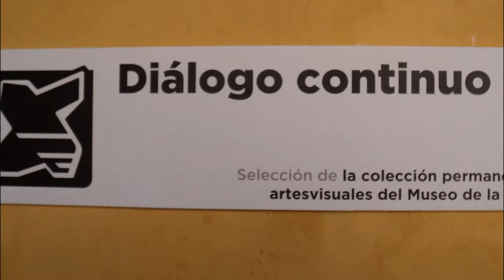Parte de la Colección del Museo de la Ciudad de Querétaro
Una muestra de la colección de artes visuales del Museo de la Ciudad de Querétaro.